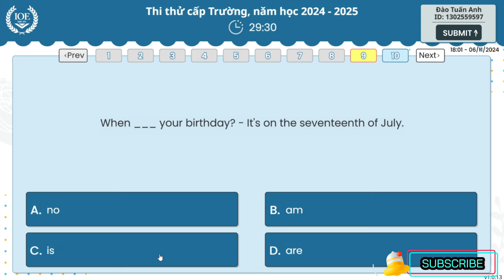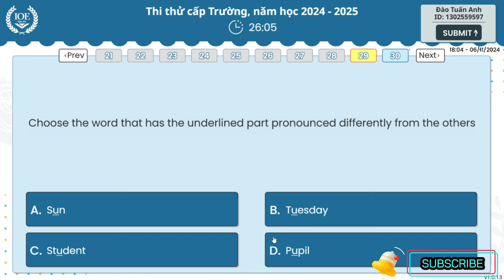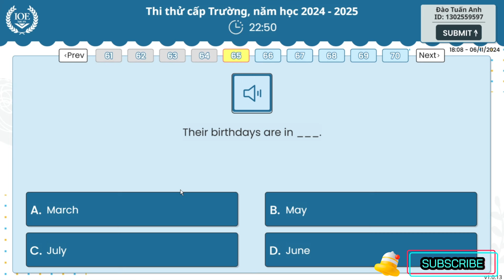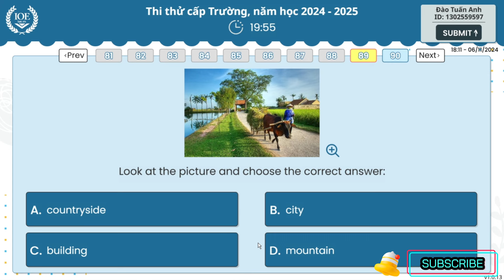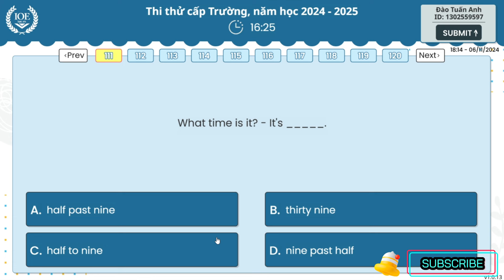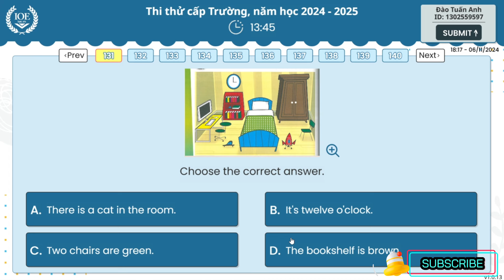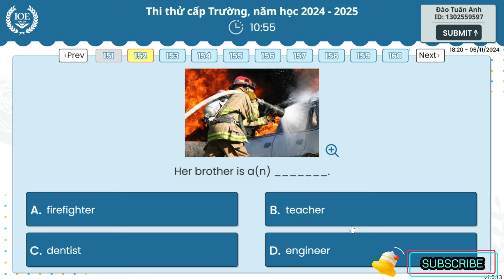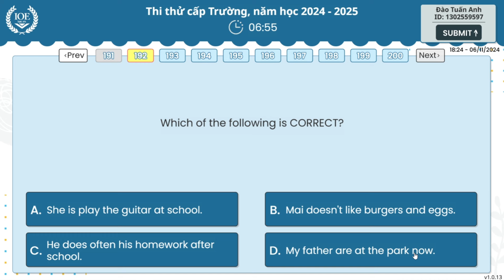LUYỆN THI IOE LỚP 4 - VÒNG 7 | IOE 2024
Học và luyện thi IOE cùng Đào Tuấn Anh
Sửa lỗi sai:
Đ/A Câu 18: Guitar
Đ/A Câu 18: are
Đ/A Câu 107: in the sea
Đ/A Câu 120: les
Đ/A Câu 147: No, it isn’t.
LUYỆN THI IOE LỚP 4 - VÒNG 7 năm 2024
Luyện thi IOE lớp 4 cấp trường
Thi thử IOE lớp 4 cấp trường
Thi thử IOE lớp 4 lần 7